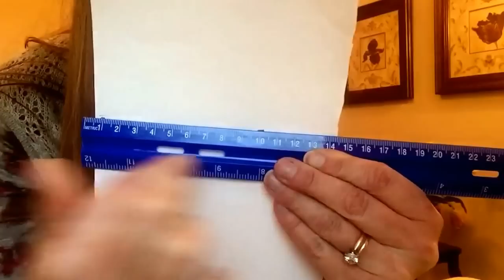Cycle 2 - week 18 science